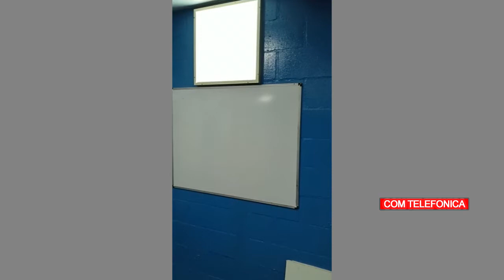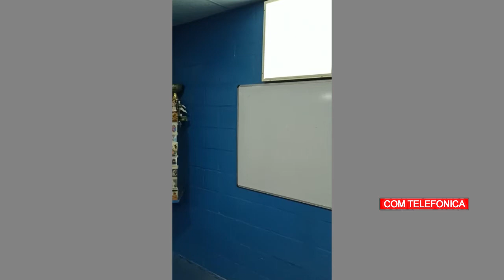PABLO LAZO CLUB A SAN MARTIN NUEVOS VESTUARIOS CELESTES CON MIRA AL 2021